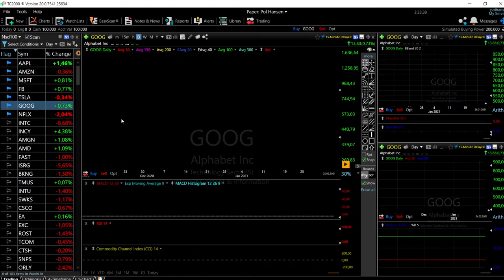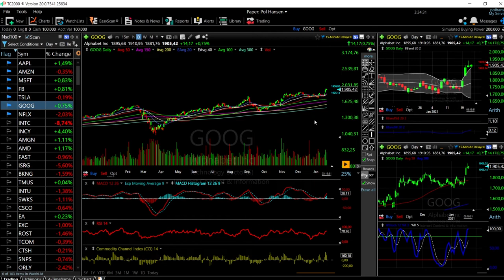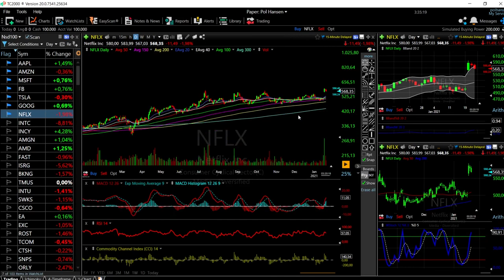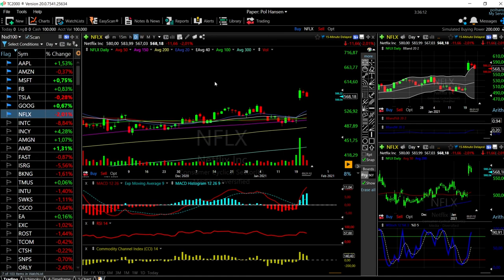S&P500, DJ30 and Nasdaq + Tech forecast for January 25, 2021